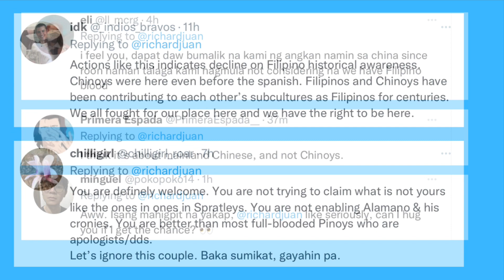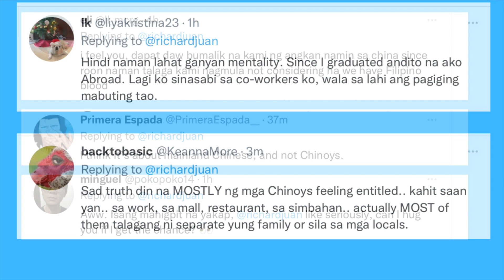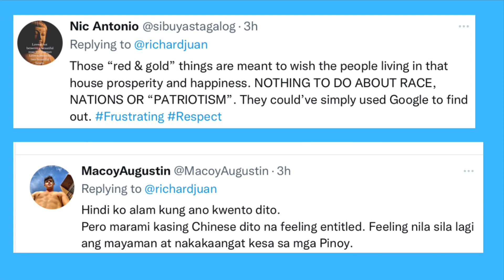RICHARD JUAN REACTS TO DEREK AND ELLEN’s IG STORY!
Nag-react si Richard Juan sa IG Story nina Ellen Adarna at Derek Ramsay tungkol sa pagkakabit ng Philippine Flag sa kanilang balkonahe.